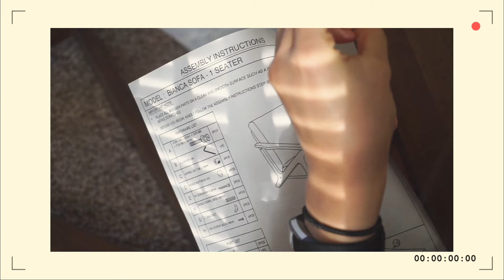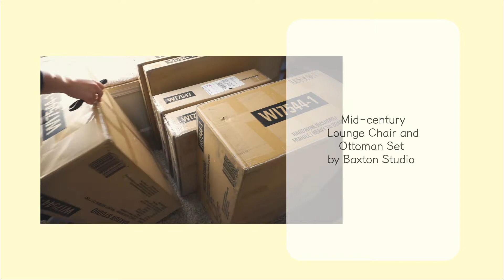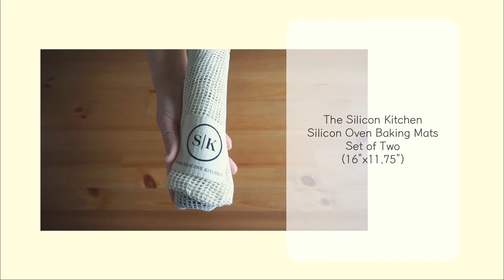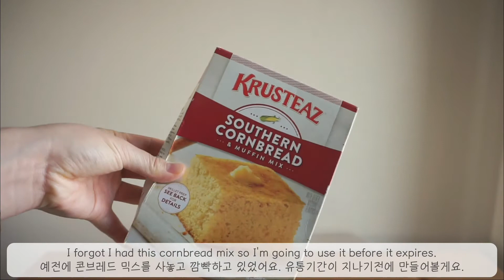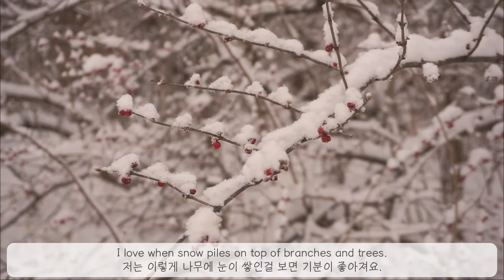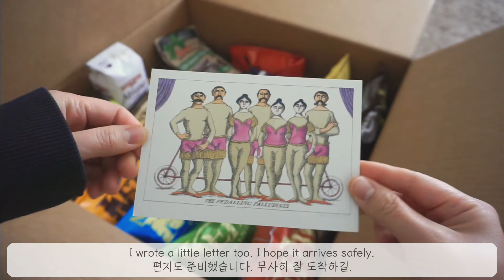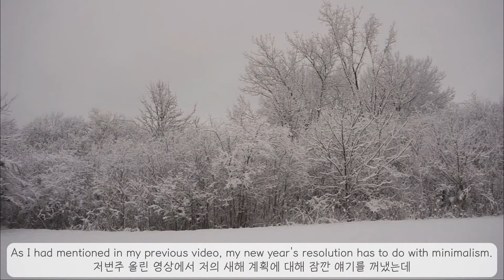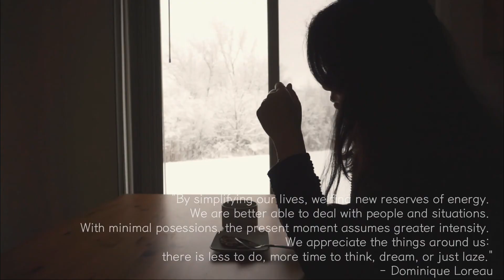Baxton Studio,The Silicon Kitchen,Cabbage Soup,Cornbread,Minimalism/의자세트,실리콘베이킹시트,양배추수프,콘브레드,미니멀리즘